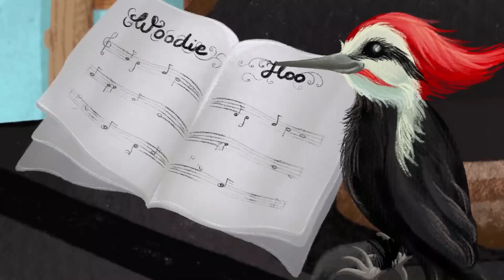WoodieHoo | Full Episodes #1 | 30 Minutes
The four animal friends Freddy, Kitty, Doody and Bonnie experience funny little everyday adventures on WoodieHoo. When problems arise, they can always rely on each other and always find a surprising solution.